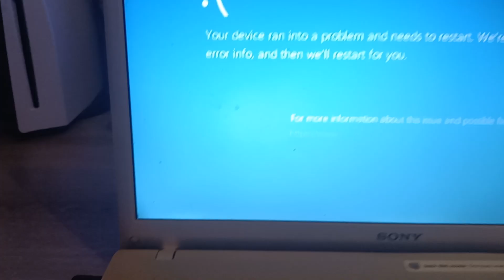Asdfmovie screaming has BSOD